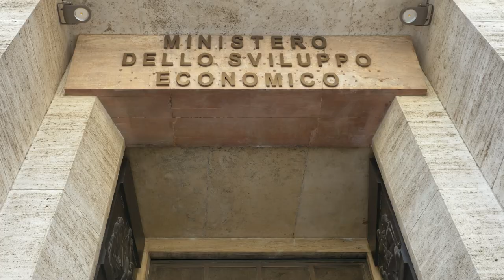Isetta a Palazzo Piacentini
Isetta, una delle prime citycar, è tra gli oggetti simbolo del design italiano in mostra a ItaliaGeniale fino al 13 marzo a Roma a PalazzoPiacentini.